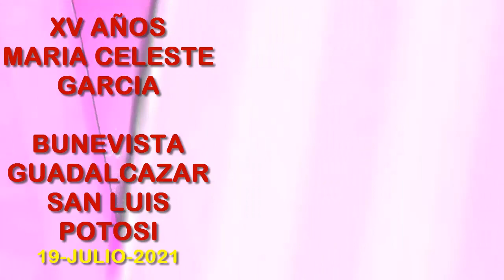19 DE JULIO XV AÑOS DE MARIA CELESTE GARCIA BUENAVISTA GUADALCAZAR SAN LUIS POTOSI